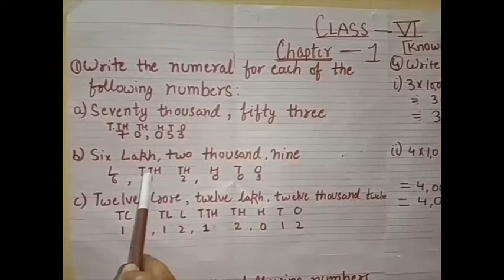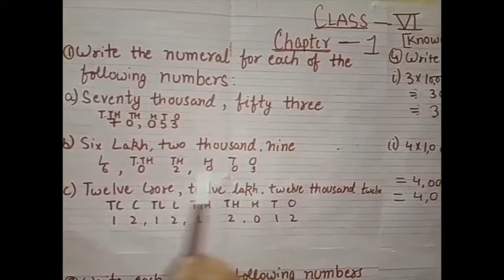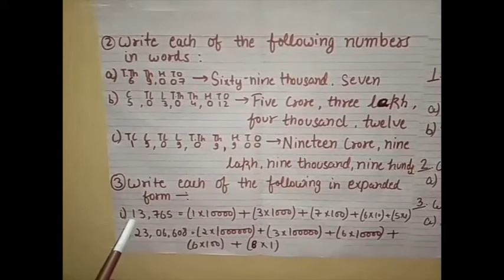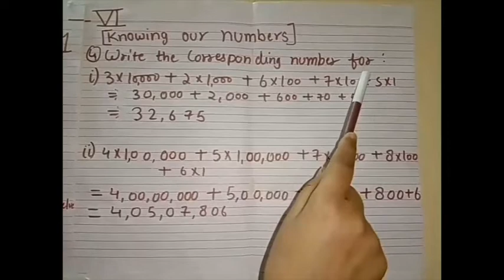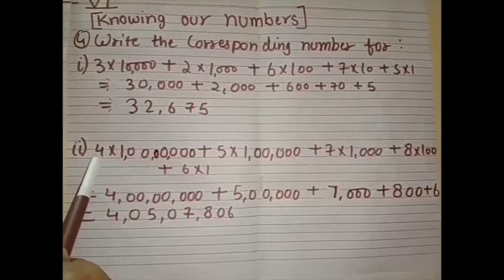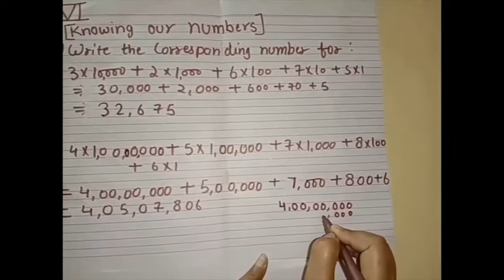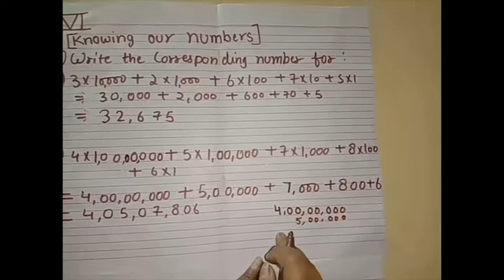Class VIth - Mathematics III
Class - VIth
Subject - Mathematics
Topic - Knowing our numbers, continued.
Teacher - Mrs Veena Gupta